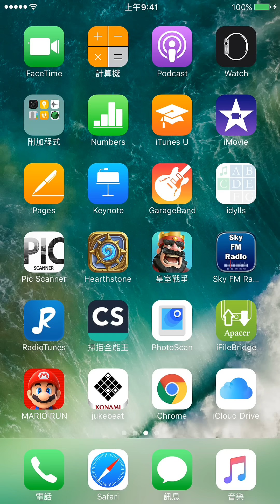皇室戰爭筆記 皇室戰爭筆記 第四個傳奇寶箱又重覆了(間隔三星期)